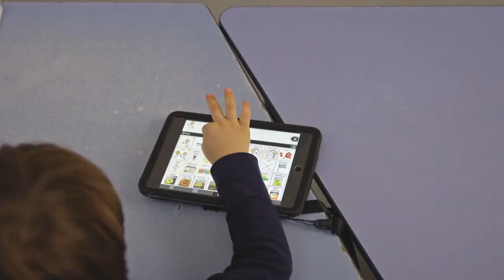AEIOU Foundation for Children with Autism: Oliver's story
Meet Oliver and Tammie. Oliver, who has an autism diagnosis, attends AEIOU Foundation's early intervention program. Here, his mum Tammie shares what it was like to receive Oliver's diagnosis, and what kind of support their family has found at AEIOU.

Based in Australia, AEIOU Foundation offers early intervention therapy and care for children with autism aged 2 - 6 years.